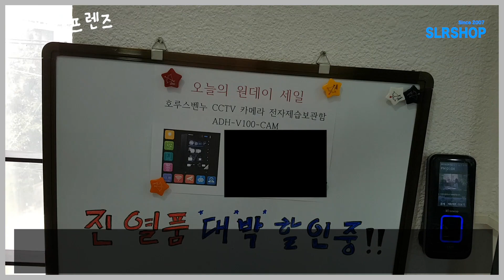slrshop 호루스벤누 영등포점 사용법 / 카메라프렌즈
안녕하세요 카메라프렌즈 입니다

여러분 Slrshop 영등포점에서 진행중인 특가세일과

영등포점 내부모습을 보여드릴게요 !